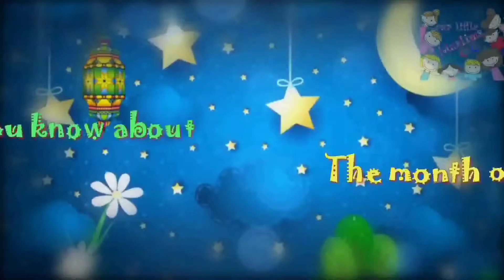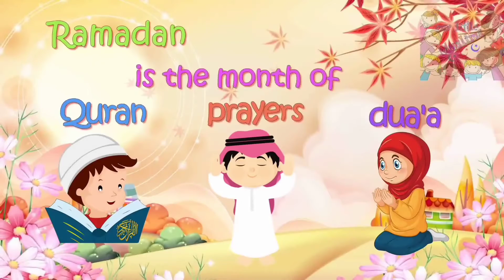Historinha divertida de Ramadã - شهر رمضان! [HD]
﷽ - Em Nome de Deus ( Allah), O Clementíssimo, O Misericordiosíssimo:

Filmete - baseado em história real  - sobre a rotina dos pequeninos e pequeninas muçulmanos durante o mês sagrado de Ramadán (Ramadã | شهر رمضان), bem como sobre o jejum صوم  e o estudo تعليم ocorridos durante aquele período abençoado.

Nas palavras do Livro Luminoso:

يَـٰٓأَيُّهَا ٱلَّذِينَ ءَامَنُوا۟ كُتِبَ عَلَيْكُمُ ٱلصِّيَامُ كَمَا كُتِبَ عَلَى ٱلَّذِينَ مِن قَبْلِكُمْ لَعَلَّكُمْ تَتَّقُونَ
أَيَّامًۭا مَّعْدُودَٰتٍۢ ۚ فَمَن كَانَ مِنكُم مَّرِيضًا أَوْ عَلَىٰ سَفَرٍۢ فَعِدَّةٌۭ مِّنْ أَيَّامٍ أُخَرَ ۚ وَعَلَى ٱلَّذِينَ يُطِيقُونَهُۥ فِدْيَةٌۭ طَعَامُ مِسْكِينٍۢ ۖ فَمَن تَطَوَّعَ خَيْرًۭا فَهُوَ خَيْرٌۭ لَّهُۥ ۚ وَأَن تَصُومُوا۟ خَيْرٌۭ لَّكُمْ ۖ إِن كُنتُمْ تَعْلَمُونَ
شَهْرُ رَمَضَانَ ٱلَّذِىٓ أُنزِلَ فِيهِ ٱلْقُرْءَانُ هُدًۭى لِّلنَّاسِ وَبَيِّنَـٰتٍۢ مِّنَ ٱلْهُدَىٰ وَٱلْفُرْقَانِ ۚ فَمَن شَهِدَ مِنكُمُ ٱلشَّهْرَ فَلْيَصُمْهُ ۖ وَمَن كَانَ مَرِيضًا أَوْ عَلَىٰ سَفَرٍۢ فَعِدَّةٌۭ مِّنْ أَيَّامٍ أُخَرَ ۗ يُرِيدُ ٱللَّهُ بِكُمُ ٱلْيُسْرَ وَلَا يُرِيدُ بِكُمُ ٱلْعُسْرَ وَلِتُكْمِلُوا۟ ٱلْعِدَّةَ وَلِتُكَبِّرُوا۟ ٱللَّهَ عَلَىٰ مَا هَدَىٰكُمْ وَلَعَلَّكُمْ تَشْكُرُونَ
"Ó fiéis, está-vos prescrito o jejum, tal como foi prescrito a vossos antepassados, para que temais a Allah. Jejuareis determinados dias; porém, quem de vós não cumprir jejum, por achar-se enfermo ou em viagem, jejuará, depois, o mesmo número de dias. Mas quem, só à custa de muito sacrifício, consegue cumpri-lo, vier a quebrá-lo, redimir-se-á, alimentando um necessitado; porém, quem se empenhar em fazer além do que for obrigatório, será melhor. Mas, se jejuardes, será preferível para vós, se quereis sabê-lo. O mês de Ramadan foi o mês em que foi revelado o Al Qur'an, orientação para a humanidade e vidência de orientação e Discernimento. Por conseguinte, quem de vós presenciar o novilúnio deste mês deverá jejuar; porém, quem se achar enfermo ou em viagem jejuará, depois, o mesmo número de dias. Allah vos deseja a comodidade e não a dificuldade, mas cumpri o número (de dias), e glorificai a Allah por ter-vos orientado, a fim de que (Lhe) agradeçais"
[Nobre Al Qur'an 2 : 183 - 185]

E disse-nos o caridoso Mensageiro, que nos foi enviado com Misericórdia e Orientação:

إِذَا دَخَلَ رَمَضَانُ فُتِّحَتْ أَبْوَابُ الجَنَّةِ ، وَغُلِّقَتْ أَبْوَابُ جَهَنَّمَ ، وَسُلْسِلَتِ الشَّيَاطِينُ
"Quando o Ramadan se inicia, os portões do Paraíso são abertos e os do Inferno são fechados, e os demônios são acorrentados."
[Profeta Muhammad (ﷺ - que a paz e as bençãos de Allah estejam sobre ele)]

Todos os direitos de reprodução e a propriedade intelectual se reservam aos produtores do vídeo " What is Ramadan? ", apresentado no canal '' Our Little Muslims ''